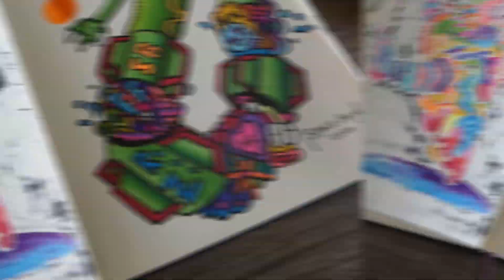I Doodle What My Subscriber Requested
Hello my Earthly 🌎 people! In this video, I will be doodling a legendary Pokemon (Rayquaza).This video was requested by one of my fellow artist friend on Instagram. Hope you guys enjoy the video :)

❤️ Inspired by Gawx, ZHC, Kesh & Jazza

😁MY TOOLS USED:
Broken Screen Android Phone lol
Ohuhu Markers
Yuze Markers
Faber Castel Pitt Artist Pens
Moleskine A4 and A5 Sketchbook
Some random other pens